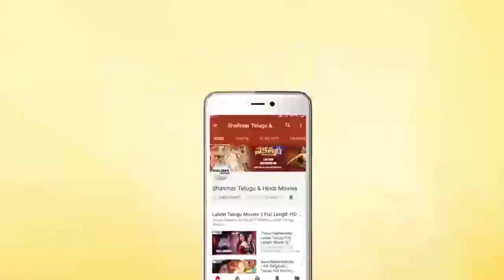Eenadu Movie || Part 10/12 || Krishna, Chandra Mohan, Raadhika || Shalimarcinema